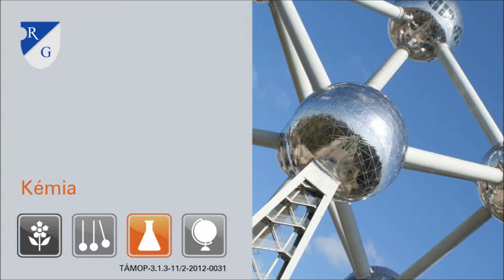Ha az oxigén „szabadulni” akar – a hidrogén-peroxid vizsgálata